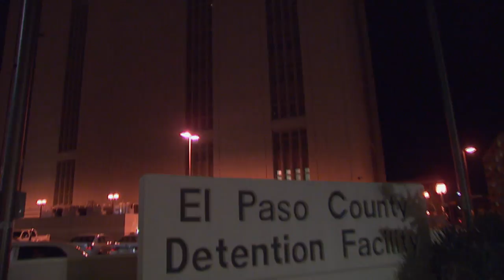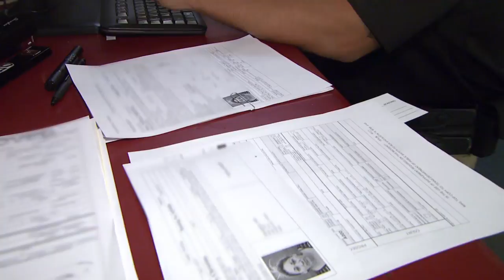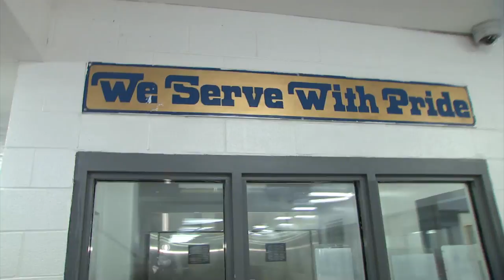Jail: Big Texas Episode 505 clip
New episodes of Jail: Big Texas return this summer to Spike at 9pm/8c!